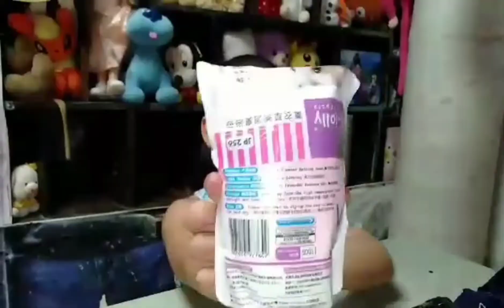CLEANING MY HAMSTERS USING LAVANDER HAMSTER BATHING SAND FROM LAZADA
LYKA APP ACCOUNT : jehanna_0815 ( Little Dreamer)

GCASH FOR BOOSTING MY VIDEO : JO-ANNE GULLINA 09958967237

Please SUBSCRIBE and click the notification bell to see more from me, give this video a THUMBS UP if you enjoyed watching and comment down below for what videos you want to see next.

THANK YOU ALL FOR YOUR SUPPORT. MORE POWER AND GODBLESS..PLEASE CONTINUE SUPPORTING ME AND MY YOUTUBE CARRIER.. 💞 Jehanna Ayeshca Vlog 💞